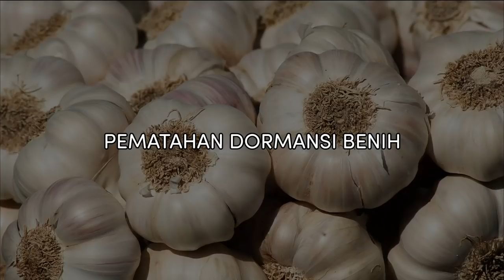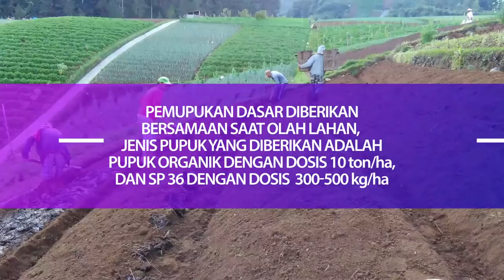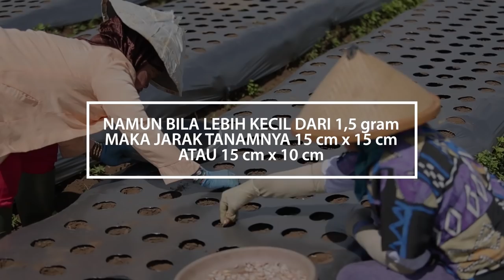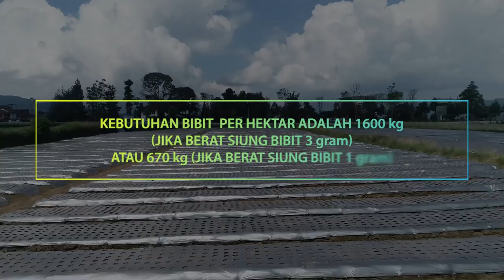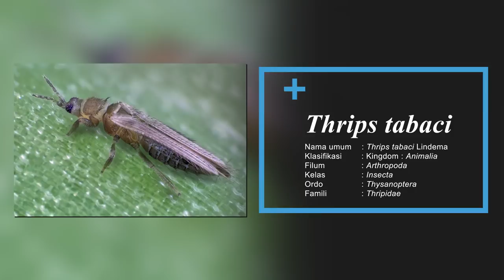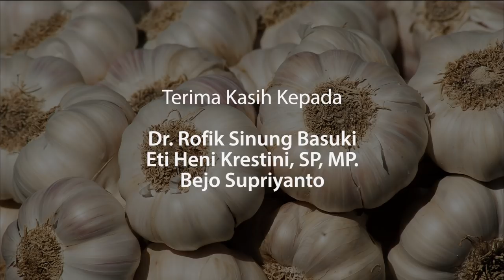Mengenal Teknologi Perbenihan Bawang Putih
penentu  bawang putih yang berkualitas adalah benih. Bagaimana menghasilkan benih yang terbaik agar dapat menghasilkan umbi bawang putih berkualitas, video ini akan menambah informasi bagi petani yang berminat menjadi penagkar bawnag putih